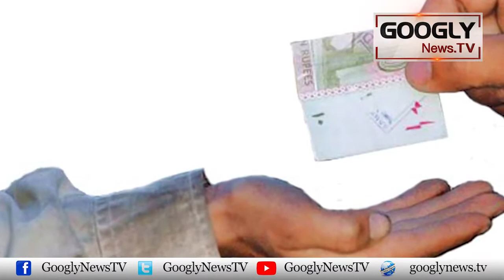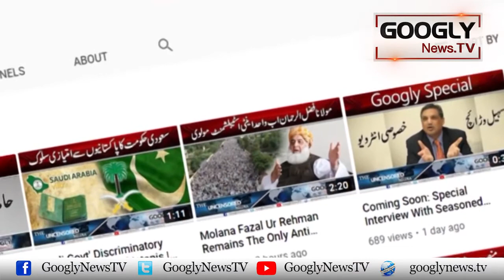Kya Sarkon Per Kharray Bhikari Hukmran Bhikarion Sai Behtar Hain | Googly TV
Kya Sarkon Per Kharray Bhikari Hukmran Bhikarion Sai Behtar Hain?